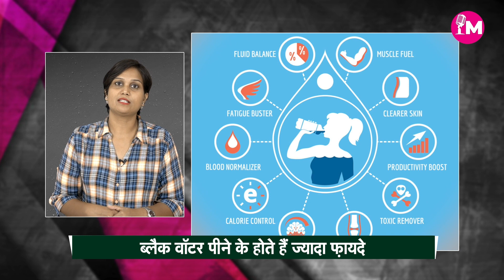आरोग्य: Bollywood से लेकर Cricketers तक जानें क्यों पीते हैं Black Water, देखिए इस खास Report में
ब्लैक वॉटर सेहत के लिए फायदेमंद माना जाता है. ये बॉडी एसिड को न्यूट्रलाइज कर सकता है. बॉलीवुड स्टार्स से लेकर बिजनेस टाइकून नीता अंबानी तक काला पानी पीती हैं.

Black water is considered beneficial for health. It can neutralize body acid. From Bollywood stars to business tycoon Nita Ambani drinks black water.